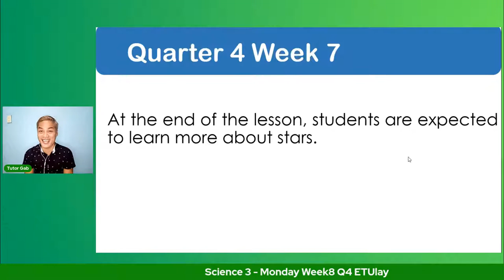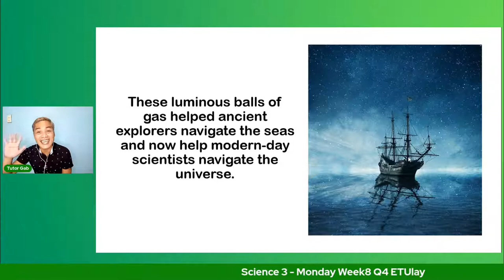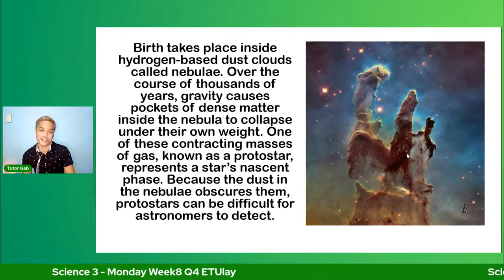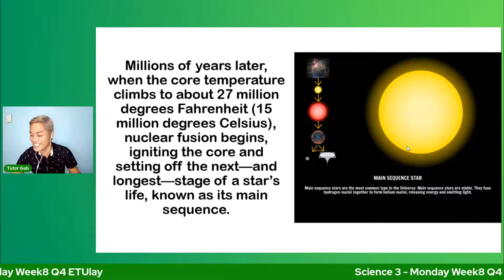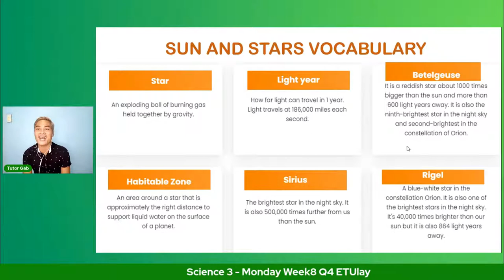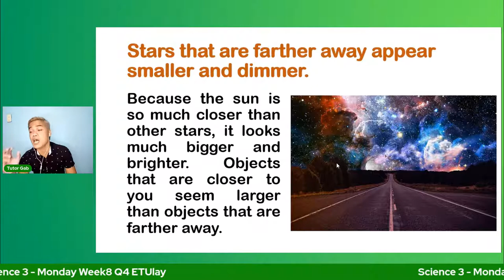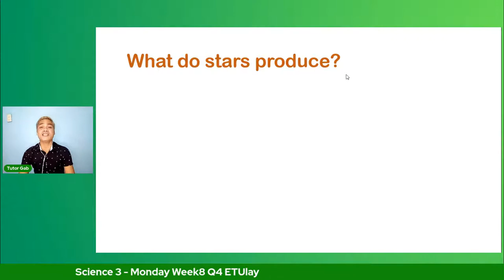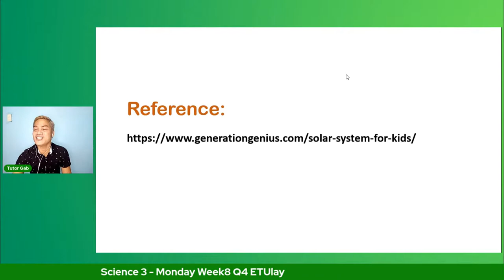Science 3 - Monday Week8 Q4 ETUlay